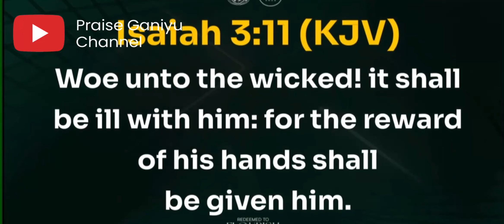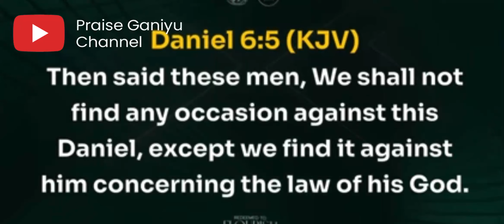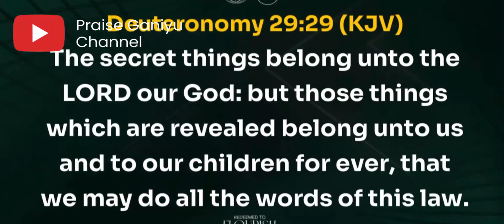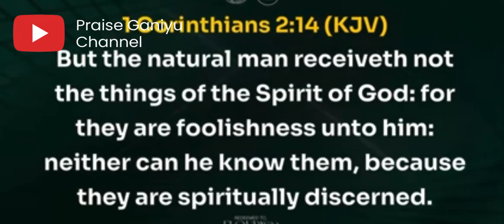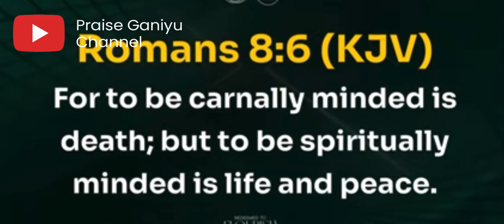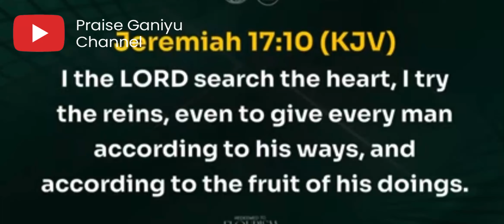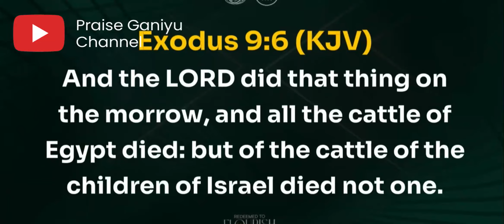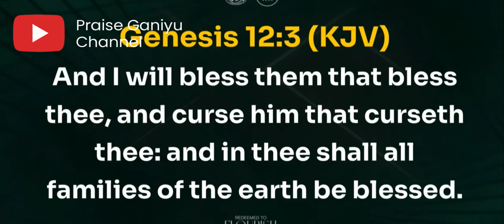WATCH THIS HEAVY MESSAGE OF BISHOP DAVID OYEDEPO AT THE OPENING OF SHILOH THIS NIGHT🔥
You can join the WhatsApp and telegram group below😊

Bishop David Oyedepo,David Oyedepo, Bishop Oyedepo,winners church,winners,
living faith church worldwide,living faith, winners church live service,Bishop ABIOYE,Pastor Isaac Oyedepo,David Oyedepo JnR,International ministers conference,IMC,Pastor Faith Oyedepo

WinnersChapel
LivingFaithChurch
Faith
Christianity
Inspiration
Preaching
Sermon
GodsWord
FaithfulLiving
Christian,Leadership, Wisdom, Miracles,